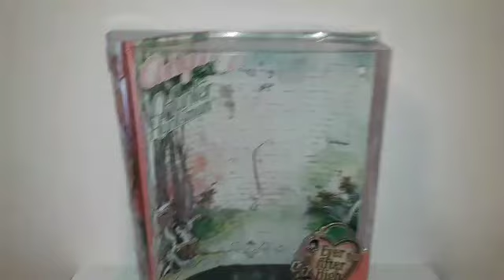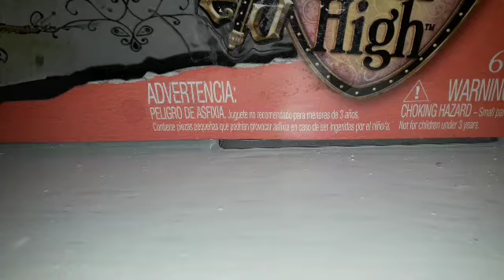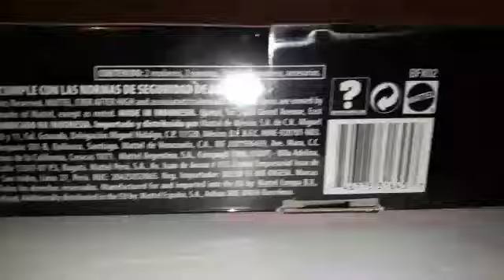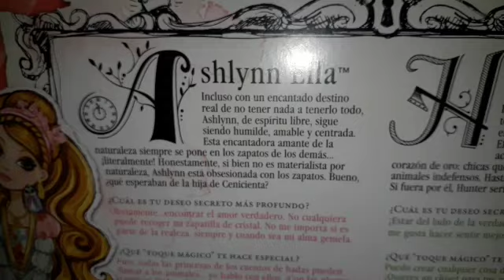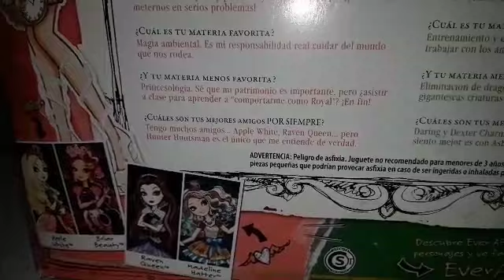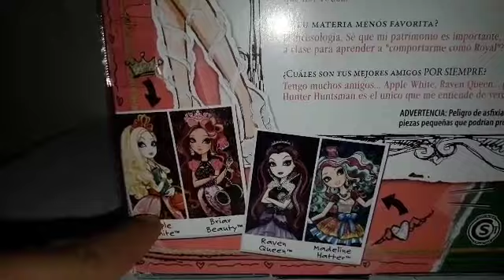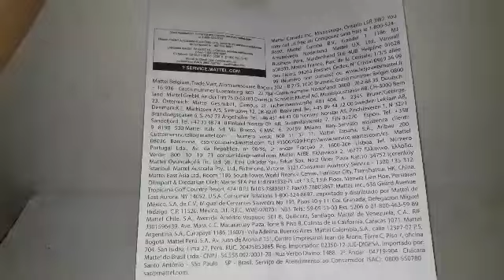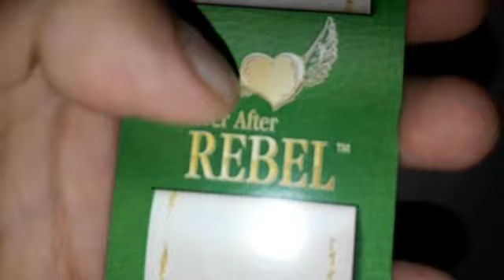Review de ashlynn ella y hunter huntsman primera edición